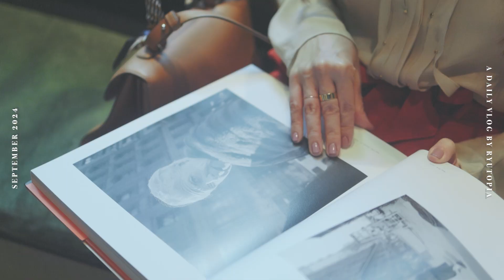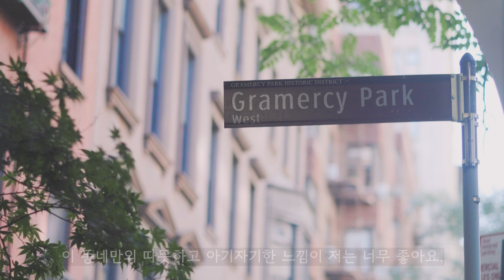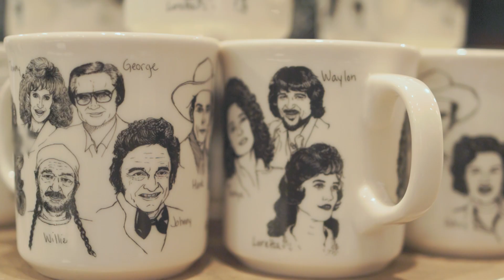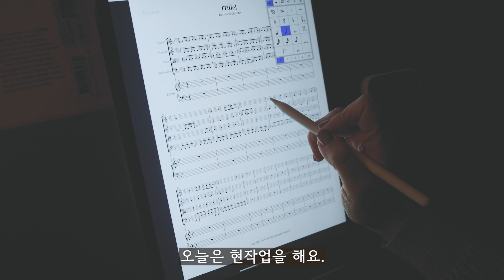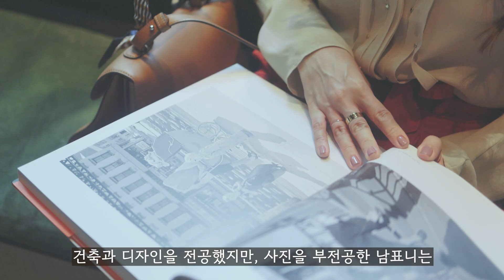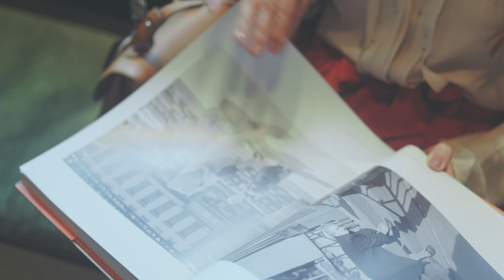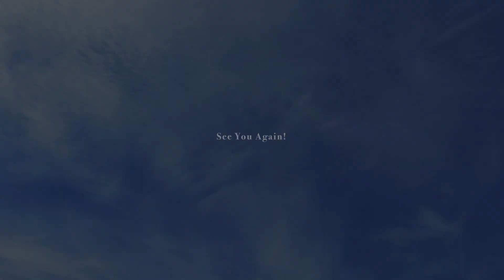🇺🇸 좋아하는 것들로 가득채운 한주 • 뉴욕의 예쁜 동네, Gramercy Park • 미국에서 보내는 추석 • 아름다웠던 사진전 • 얼마만이야 부부데이트 • 그리스 식당 맛집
Places I visited:
-Daily Provisions
-Fishs Eddy
-Fotografiska Museum
-Paros Tribeca